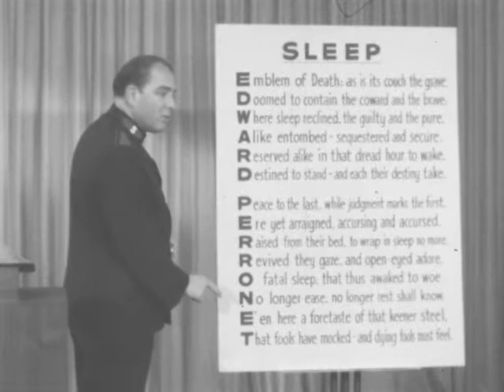Episode 79: All Hail The Power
Host: Ernest Miller